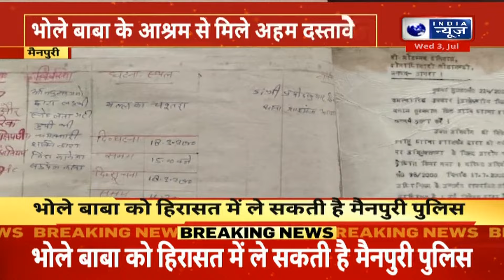Hathras Stampede Update: बाले बाबा को हाथरस हादसे के बाद हिरासत में ले सकती है पुलिस | India News UP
वहीं नोएडा में 2022 में बना बाबा का आश्रम जहा बाबा 15 दिन रहे थे...उसके बाद से बाबा यहां नहीं आए...तो वहीं ग्रामीण लोगों का कहना है की यह कमेटी के सदस्य ने बनाया था...ऐसे में इंडिया न्यूज संवाददाता महेंद्र माही ने ग्रामीण और आश्रम से जुड़े लोगों के साथ बातचीत की है...सुनिए

वहीं 2022 में बाबा का आश्रम बने झा बाबा 15 दिन से थे...उसके बाद से बाबा यहां नहीं आए...तो ग्रामीण लोगों का कहना है कि ये समिति के सदस्य ने बनाया था...ऐसे में इंडिया न्यूज मिस्त्री माही ने ग्रामीण और आश्रम से जुड़े लोगों से बातचीत की है...सुनिए